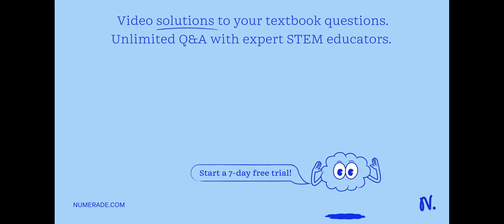How many molecules are in 48.0 grams of NaOH? How many grams are in 4.63 x 10^24 molecules of CCl4?…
How many molecules are in 48.0 grams of NaOH? How many grams are in 4.63 x 10^24 molecules of CCl4? What is the volume of 3.01 x 10^23 molecules of O2 at STP?

DiscoverthePowerofGases:BenefitsandApplications